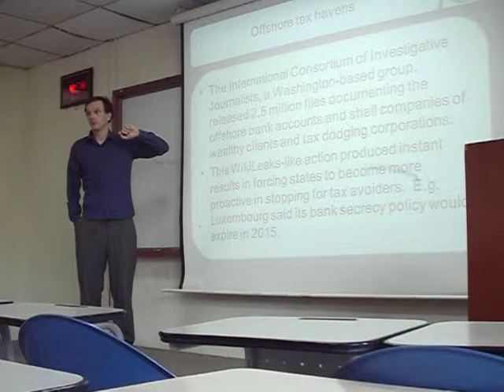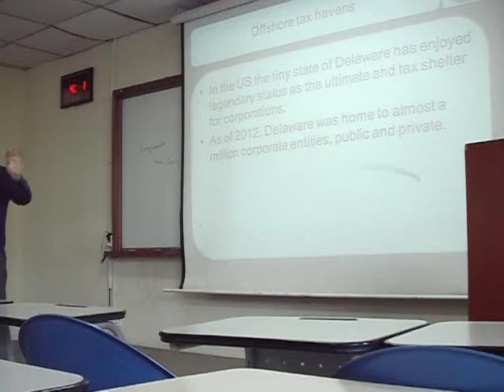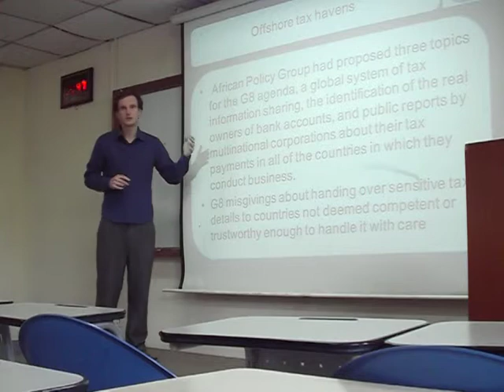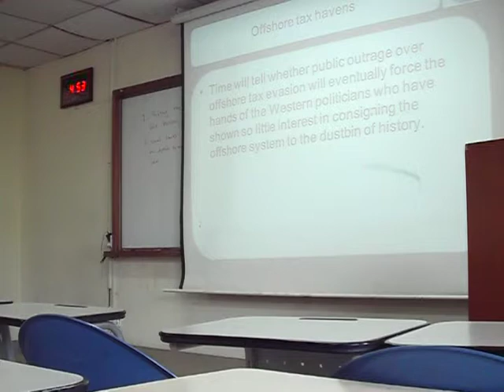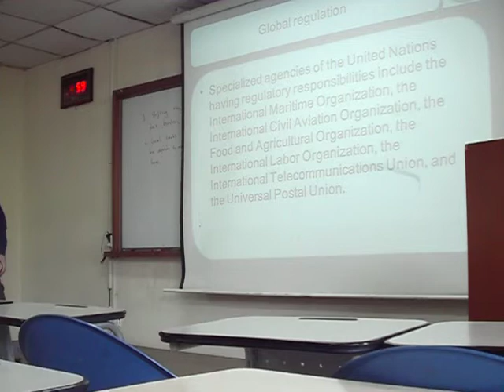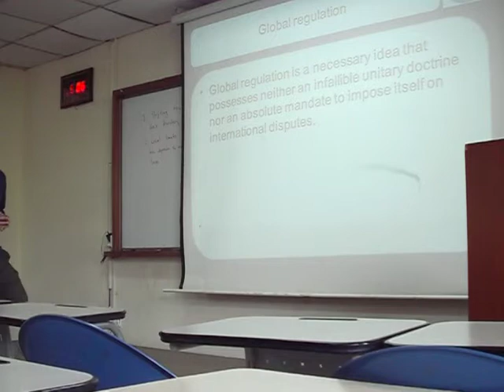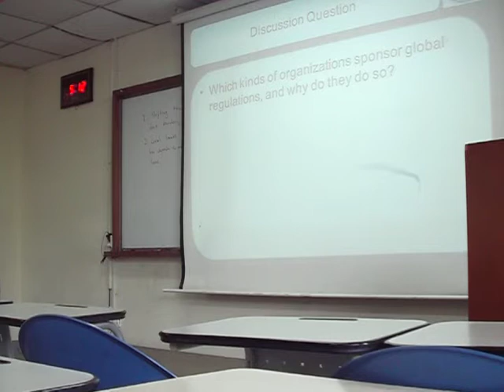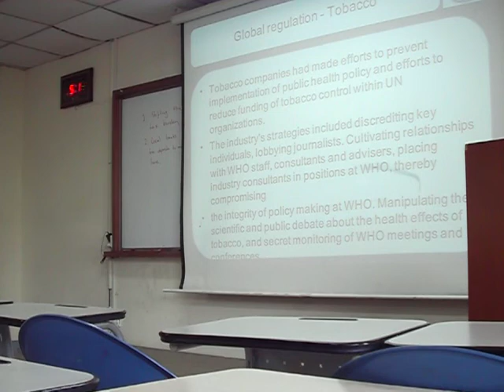28. Globalization and International Business 3 - Business Ethics